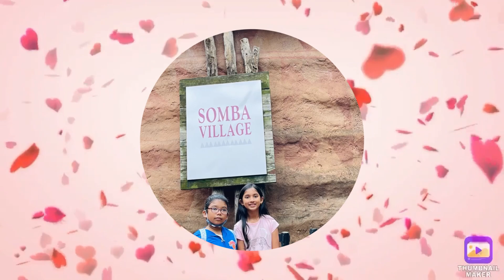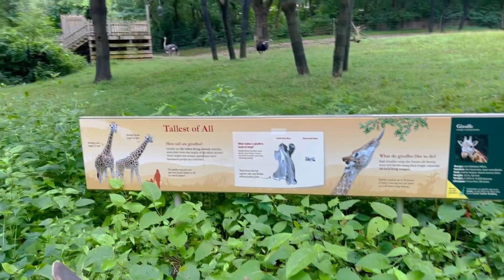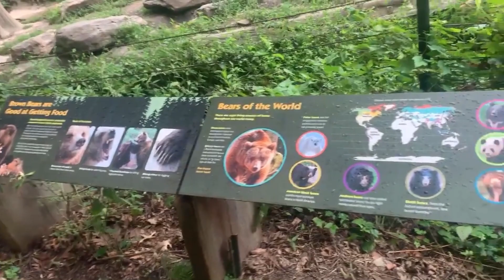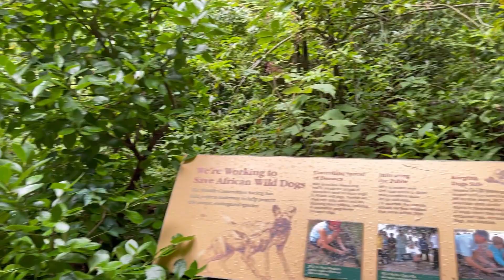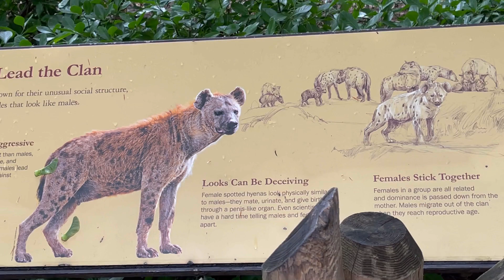Bronx zoo Part 2/Newyork/Lion,Bear,Duck/Lemor/বাঘ দেখতে গিয়ে কি,কি দেখলাম/@tohinkhan75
Today I will show u a beautiful zoo video this is part 2 if u want u can watch my first part too,, it was really nice and helpful for kids, if u have opportunities u can go with kids and visit the Bronx zoo, lots of different animals here,, if u liked my video please don't forget to subscribe to my channel,,